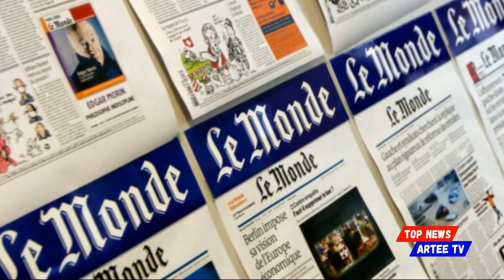France Le Monde: The special operation in Ukraine could change the global economy forever